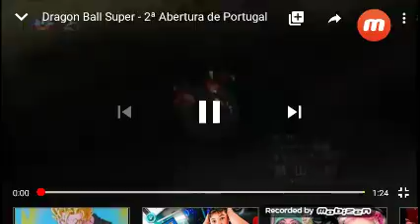Dragon Baal super música pt.pt 2 abertura